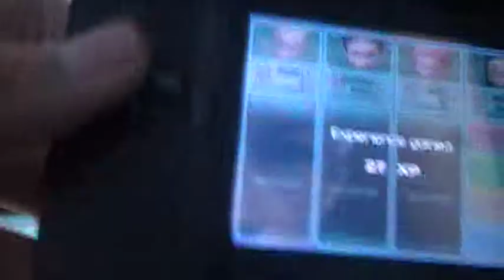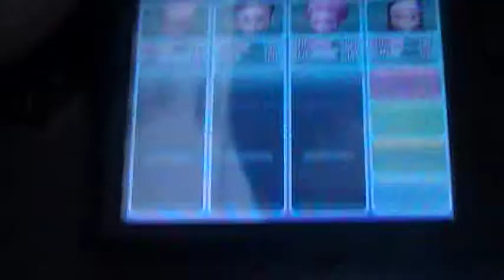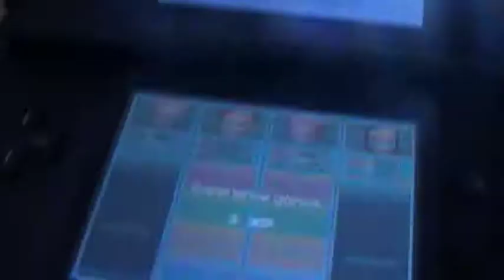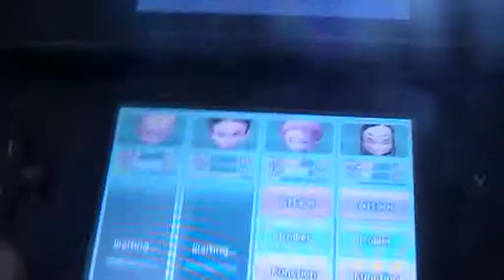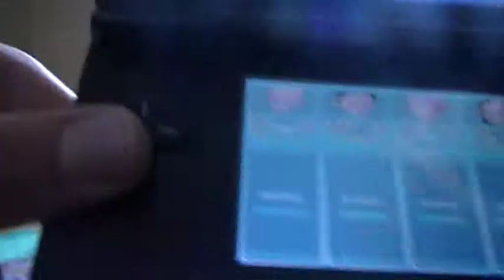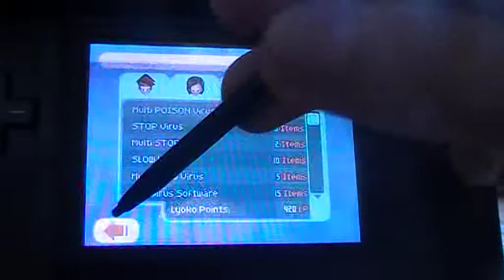LP Fall of XANA part 22 Tons of megatanks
All we fight in ice sector are just megatanks and less than 10 krabes